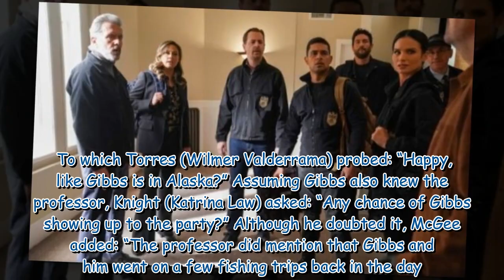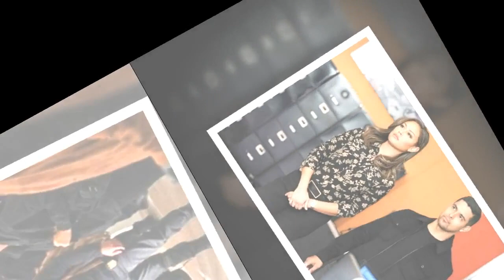NCIS sparks frenzy as fans demand Gibbs comeback